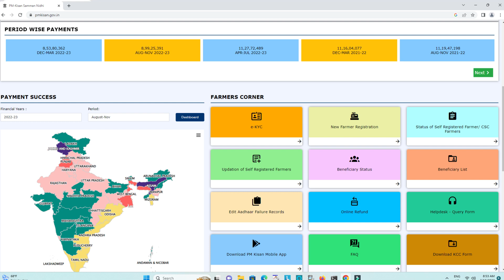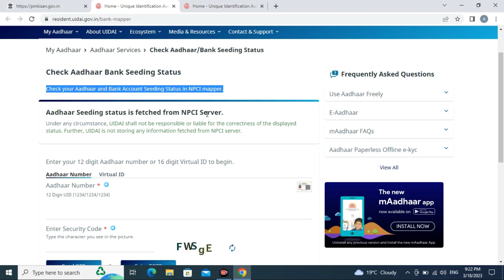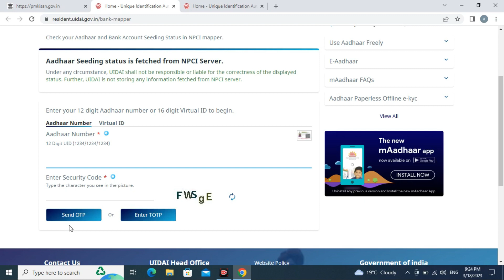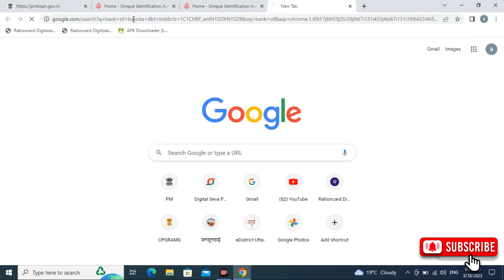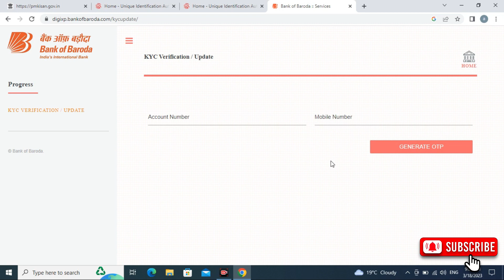pm kisan me uid never enable for dbt | online npci kaise link kare | pm kisan pfms rejected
Pm Kisan  Enable for DBT